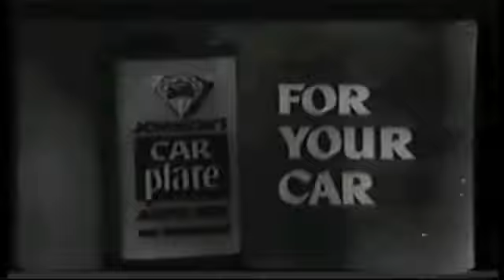The Ringmaster 1952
Robert Montgomery Presents. The Johnson's Wax Program. The Ringmaster by Keith Winter. A one-time actor suffered a crippling injury early in his career. Now managing a inn, he takes great delight in influencing the lives of his guests--in negative ways.